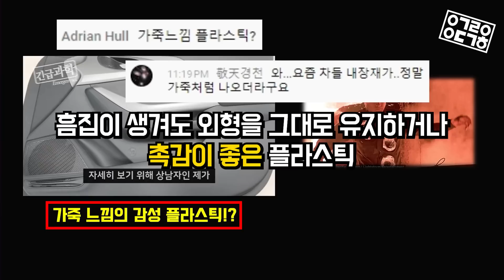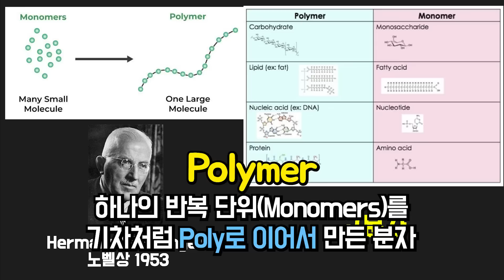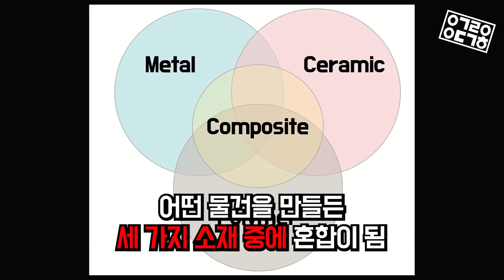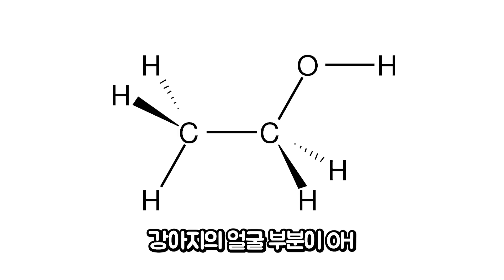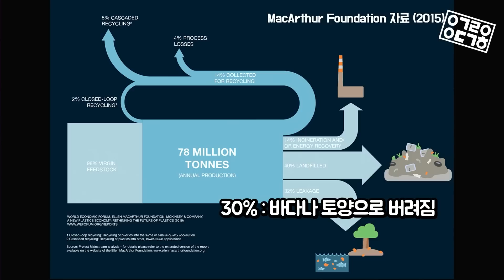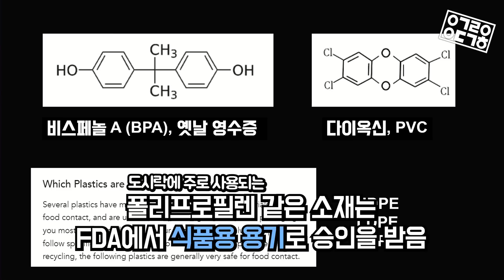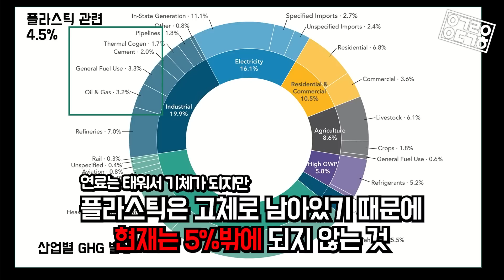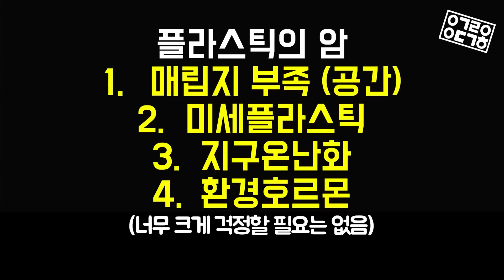시간이 지나면 자체 회복하는 플라스틱?! 플라스틱의 진화! (한국화학연구원 오동엽 박사) [플라스틱 1/2]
우리가 늘 살아가는 세상 모든 곳에 사용되고 있는 플라스틱!
과연 셀 수 없이 많은 플라스틱은 어디까지 활용되고 있을까?

◆ 제임스웹 텀블러, 제임스웹 티셔츠! 과학 굿즈!

◆ Thanks to
Studio: 서울스트리밍스테이션
Guest: 한국화학연구원 오동엽 박사
Editor: 권다혜